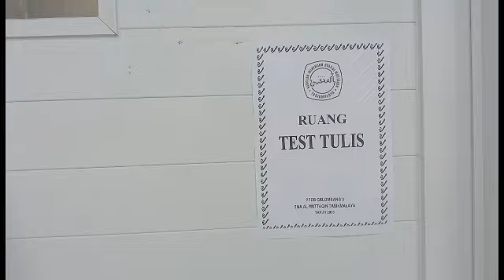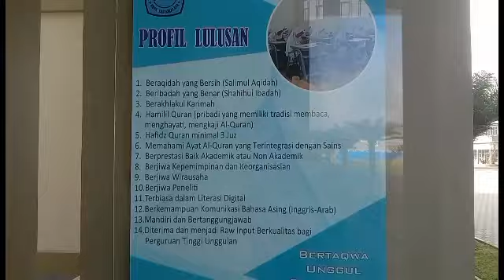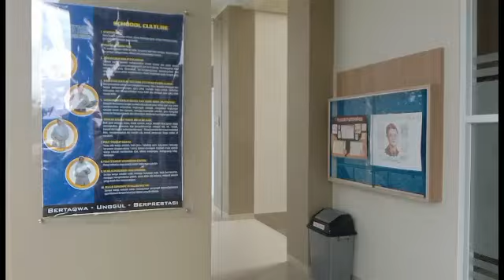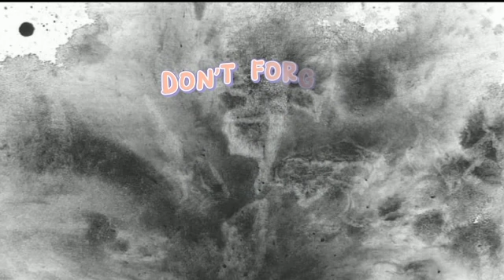Tes Masuk PPDB SMA AL_Mutaqin#imamsupenoofficial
Hari ini tgl.1 Juli 2023 saya akan mengantar anak untuk mengikuti Tes Masuk ke SMA Al- Mutaqin yg beralamat di depan kantor Kecamatan Tawang Kota Tasikmalaya